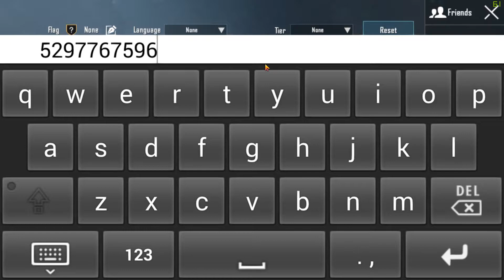M416 Joker Skin Hacker Banned or Not?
M416 Joker Skin Hacker Banned or Not in duo match